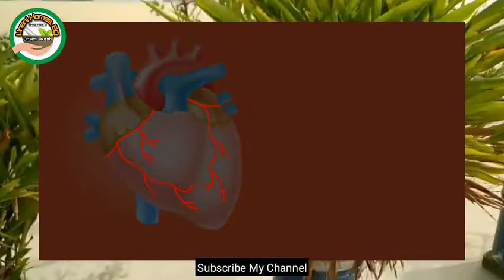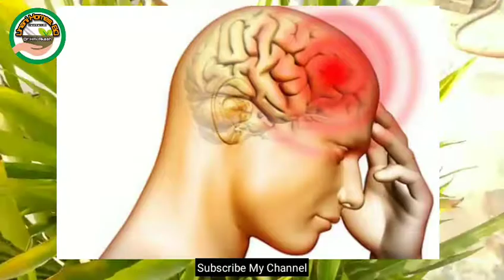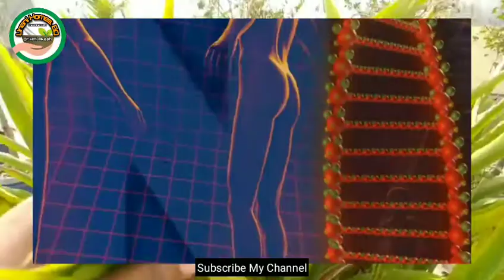এলাচের উপকারিতা || Benefits of cardamom || Unani Homes. Bd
এলাচের উপকারিতা।
দেখতে ক্ষুদ্র এই মশলাকে তার বিশদ গুনাগুনের জন্য সমস্ত মশলার সেরা আখ্যা দেওয়া হয়ে থাকে। তাইতো এলাচকে (Cardamom) মশলার রানি বলা হয়। রান্নার স্বাদ ও গন্ধ বাড়ানো এলাচের অন্যতম কাজ। কিন্তু আপনি জানেন কি রান্না ছাড়াও আপনি এলাচ (Cardamom) খেলে তা আপনার শারীরিক সমস্যা দূরে রাখবে?

ভিডিওটি পুরোটা দেখুন সবার উপকারে আসবে আশা করি।
নিত্য নতুন ভিডিও সবার আগে পেতে বেল বাটন অন করে দিন।

1.Facebook page link(1)

2.Facebook page link (2)